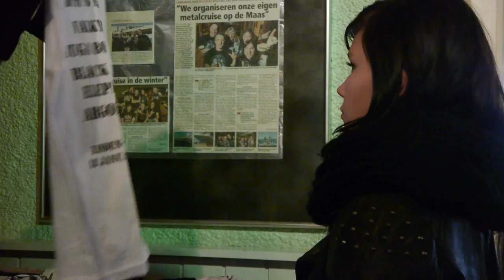2000 TONS OF METAL 2014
2000 TONS OF METAL 2014
A MEMBER OF ROMMELROCK

Location :Maasmechelen Belgium

Bands :
ARGONATH
ELEPHANT
BLACK JACK
TORTUGA BOULEVARD
VALKYRE
ANGEL OF GRIEF